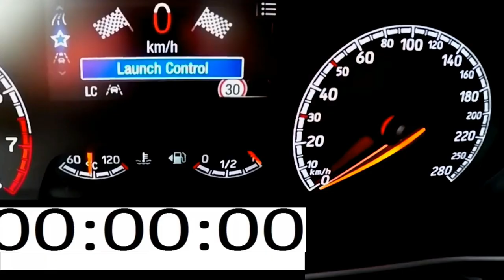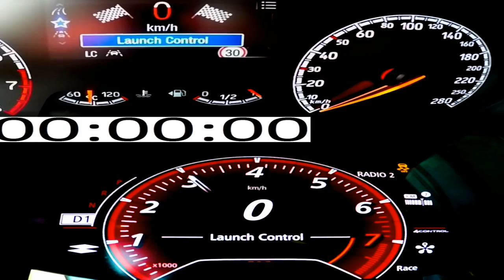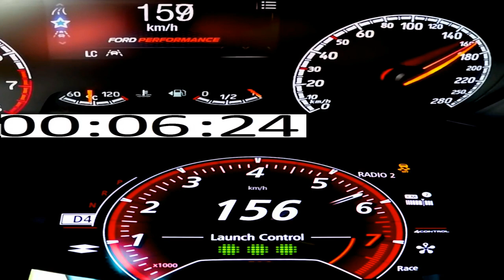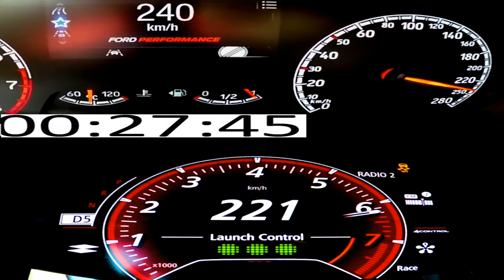Who's Faster : Ford Focus ST 280 HP vs Renault Megane RS 280 hp - Acceleration 0-250 . 0 -250 km/h